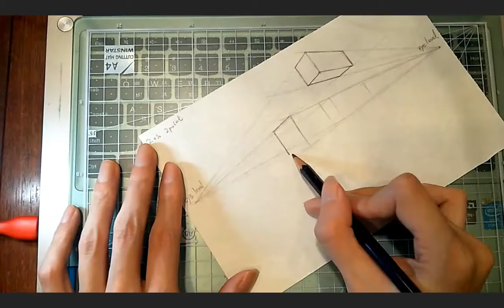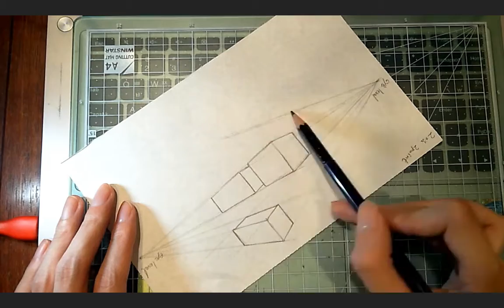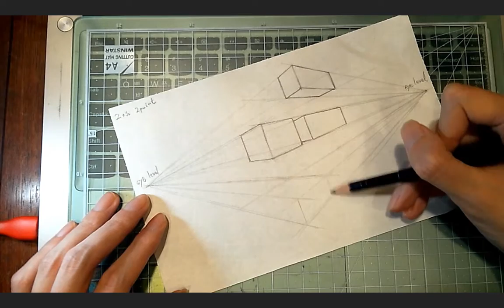[대충그림 Roughly Drawing] Basic Pencil Chapter 08 - 2 Point Perspective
Basic Pencil
Chapter 08 - 2 Point Perspective